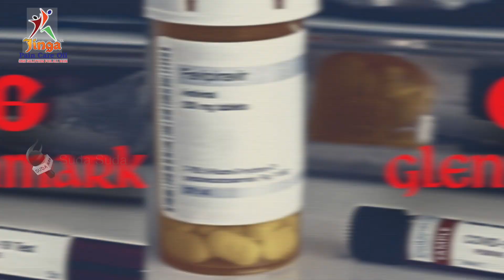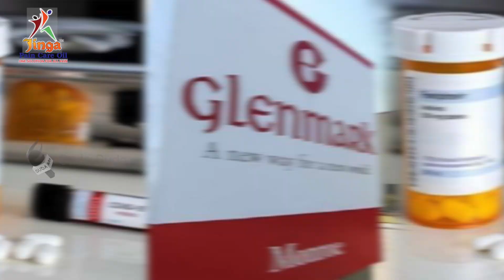Corona-வுக்கு புது மருந்து...இந்தியா ஒப்புதல் அளித்த மருந்து தீர்வாகுமா?!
கொரோனா வைரஸுக்காக மேற்கொண்ட பல ஆராய்ச்சிகளின் மூலம், Favipiravir மருந்து தீவிர பக்க விளைவுகளை ஏற்படுத்தவில்லை என்று கூறப்படுகிறது.

Reporter - பா.கவின்